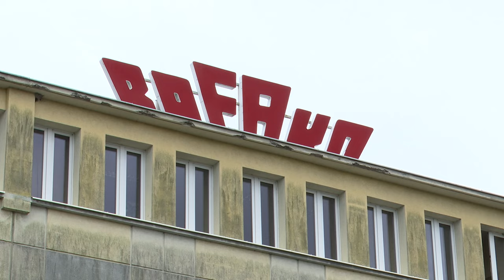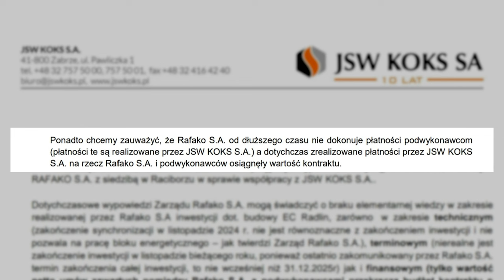Rafako ogłasza upadłość 27.09.2024